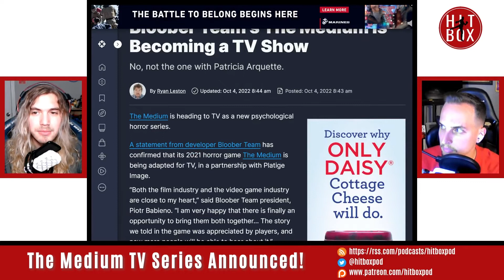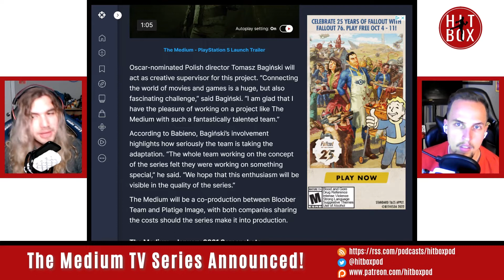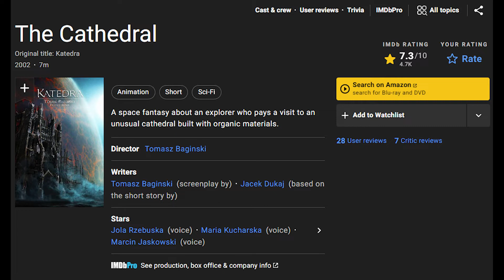The Medium TV Series Announced! - HITBOX! Podclip (from Episode 113)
It's Peter's lucky day!  His favorite video game EVER is getting a TV show!  Will this also be better than Alan Wake?  Find out on today's Podclip!

Follow Hitbox on Twitter @hitboxpod
Follow Peter on Twitter @peterspittech
Follow Justin on Twitter @justinmatkovich